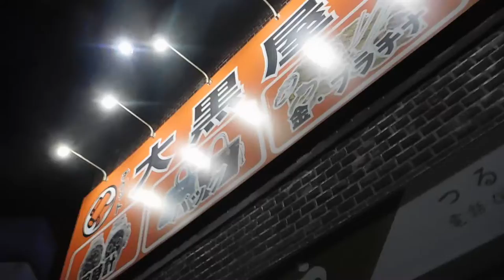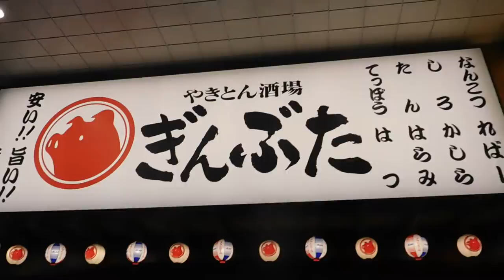湘南ひらつか七夕まつり20190627スターモール 工事中DSCN1564